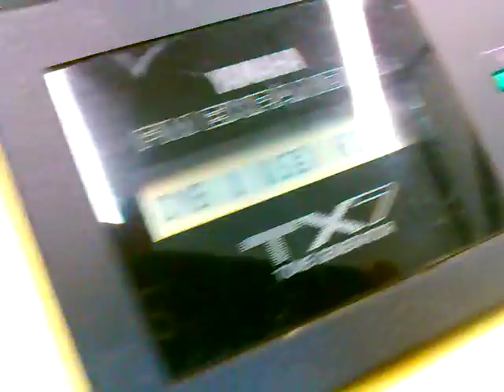midimutant evolving a sound